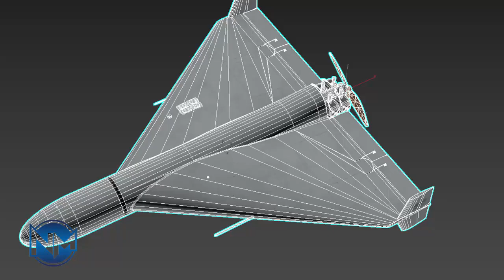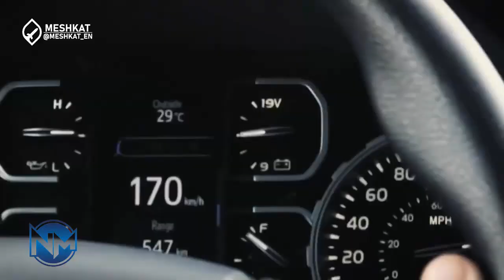Unstoppable! Iranian Shahed 131or 136 copied by Venezuela; are hinting at the mass production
On April 12th, images were made public showing a drone project called ‘Zamora V-1,’ which would be produced by the Bolivarian Armed Forces of Venezuela based on the design of the Iranian Shahed 131 or 136 drone.

A 1.5-meter-long model was observed, which stands out for its resemblance to the Iranian attack system, along with an information sheet detailing the stipulated characteristics for the design.

The Shahed system has already seen its fire baptism, being supplied by the Islamic Republic of Iran to the inventories of the Russian Ground Forces and put to use on the battlefields.